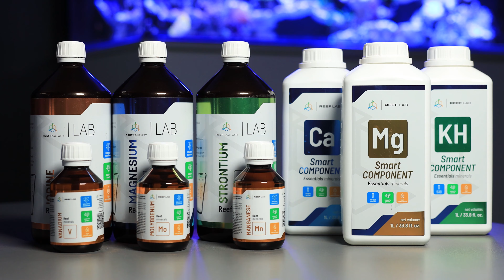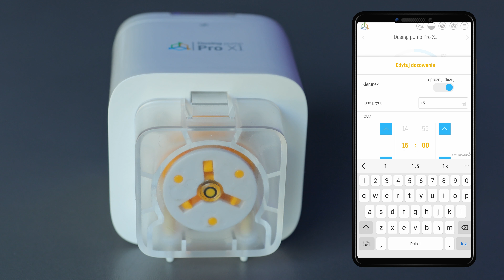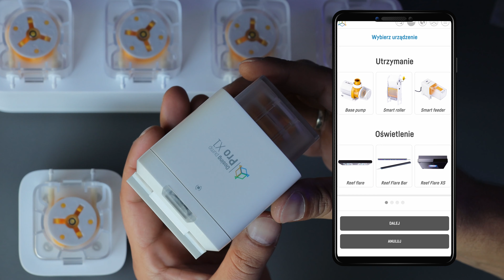72. Dosing Pump PRO - recenzja nowych pomp od Reef Factory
Nowa seria Dosing pump Pro to innowacyjne i najbardziej dopracowane pompy dozujące w akwarystyce morskiej. Pozwalają na precyzyjne dozowanie minerałów, pierwiastków śladowych i innych suplementów do akwarium. Cichy silnik krokowy pracujący w obu kierunkach daje szereg całkowicie nowych możliwości. Autorskie ultra dokładne pompy Reef Factory to doskonały sposób, aby wznieść dozowanie w akwarium morskim na kolejny poziom.

Nowe pomy Reef Factory Dosing Pump PRO X1 i Dosing Pump PRO X4 możesz zamówić w sklepie Crazy Coral pod adresem